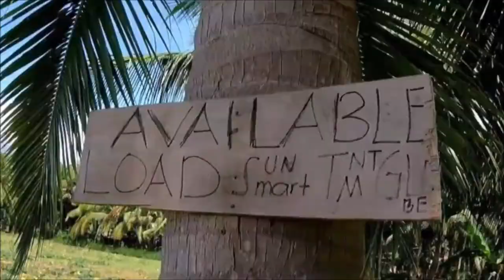BOY TAPANG-HAY MALAYA MACARAEG RELATIONSHIP STATUS: JOWA CHALLENGE/macdomengtv